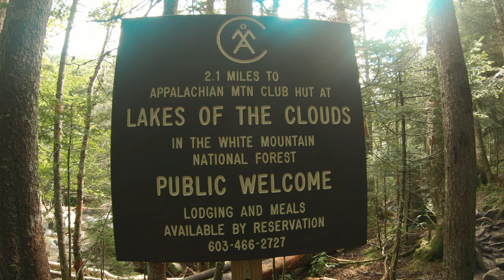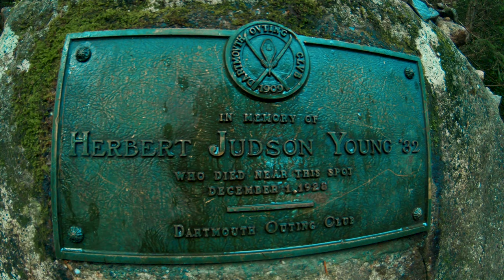Hiking up MOUNT WASHINGTON via the Ammonoosuc Ravine Trail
We recently did a hike up Mount Washington in New Hampshire via the Ammonoosuc  Ravine Trail.

This was an incredibly challenging hike, especially with 35 lb packs on each of our backs. My husband carried our toddler in a metal-frame carrier and I carried our supplies in a large pack.

Sadly, we were not able to reach the absolute summit of Mount Washington due to a line of severe thunderstorms that rolled in on this particular day.

We loved the true challenge of this hike, especially the incredibly steep and unrelenting segment of climbing endless boulders during the second part of our hike.